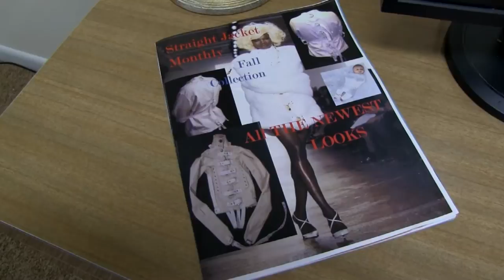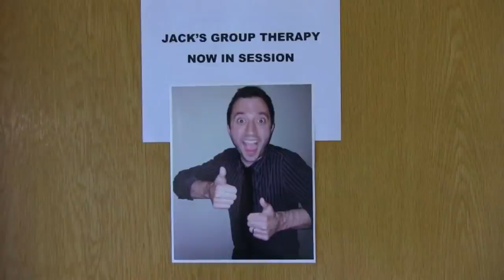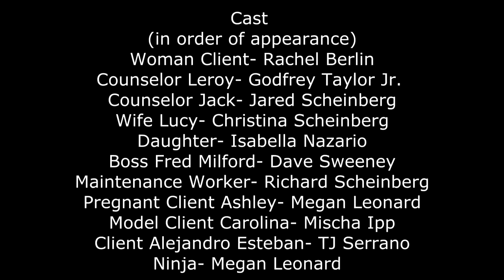THE CLINIC PILOT ACT I